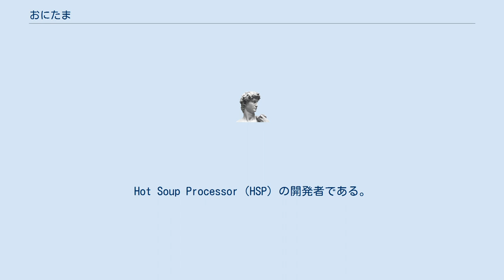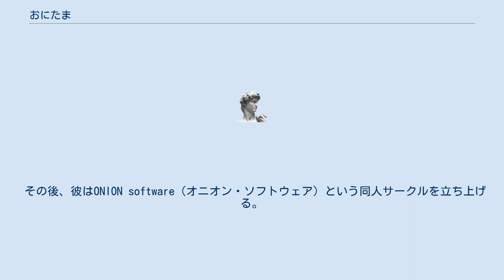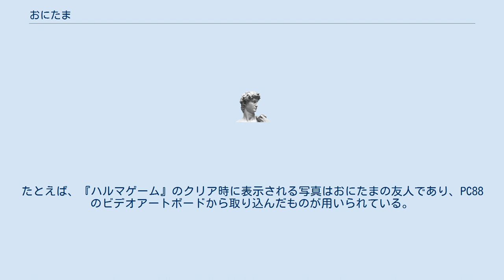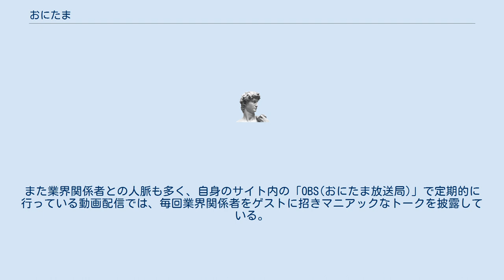おにたま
おにたまは、日本の男性プログラマー。
Hot Soup Processor（HSP）の開発者である。
本名「武田 寧」。
 グループ「ONION software」の代表、有限会社ツェナワークス技術開発責任者。
1995年から開発しているプログラム言語HSPを通じて、プログラミングの教育活動にも取り組んでいる。
 本項では、おにたまが所属し活動しているONION softwareについても解説する。
 初めてパソコンに触れたのは小学生の時で、中学生の時、PC-6001で同人ゲーム制作を始める。
中学生の頃には既に開発したゲームがゲームショップに買い取られ、店からPC8001を貸与されるなどし、さらに開発にのめり込んでいく。
 ある時、おにたまはコミックマーケットに出かけた際、漫画だけでなくCG集やゲームを販売していることに気づき、同イベントにてコンピュータゲームを頒布することを思い立つ。
 その後、彼はONION software（オニオン・ソフトウェア）という同人サークルを立ち上げる。
ONION soft（オニオン・ソフト）と表記されることもある。
 ONION softwareという名称で活動を始めた正確な時期は不明とされているが、作品「Balance Chair Demo」が製作された1980年には既に使用（活動）していた。
 1986年〜1990年にかけて、「100円ディスクシリーズ」をコミックマーケットにてPC-8800シリーズ用の同人ソフトとしてグループ製作していた。
 1980年代末期に「100円ディスクシリーズ」として頒布された作品の中には、実写取り込みを用いたものもある。
たとえば、『ハルマゲーム』のクリア時に表示される写真はおにたまの友人であり、PC88のビデオアートボードから取り込んだものが用いられている。
 メンバーは代表者・おにたまのみで構成されており、形態は同人サークル（個人サークル）に近く、企業および法人ではない。
おにたま自身は「フリーな立場でソフト製作などの活動を行なっているグループ」「色々な人と共同でソフトウェアを作成する場合に使用する屋号と考えてもいい」と説明している。
 デジタル時代以前の草創期からのアーケードゲームの歴史やその発展に関しての造詣が深く、近年では国内外のゲーム関連の展覧会や博物館、レトロゲームを設置しているゲームセンターなどに自ら出向き度々取材をしている。
またそれらを映像化して動画配信を行ったり、ゲーム関連の講演会などの活動もしている。
また業界関係者との人脈も多く、自身のサイト内の「OBS(おにたま放送局)」で定期的に行っている動画配信では、毎回業界関係者をゲストに招きマニアックなトークを披露している。
でまた、ピンボール(実機)などの収集家でもある。
 他HSP関連の著作、寄稿多。